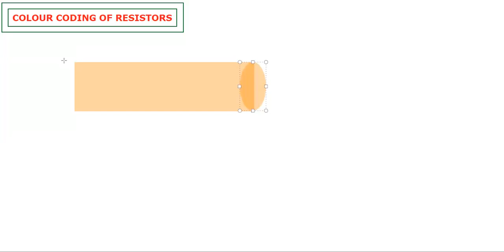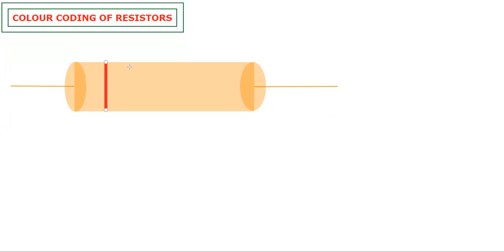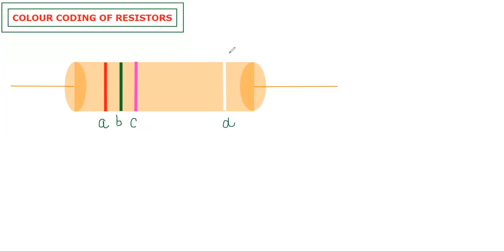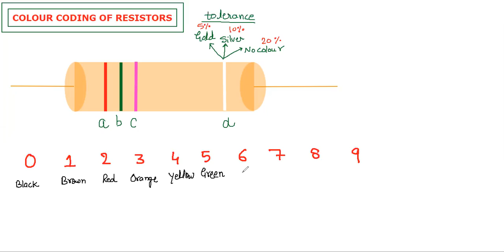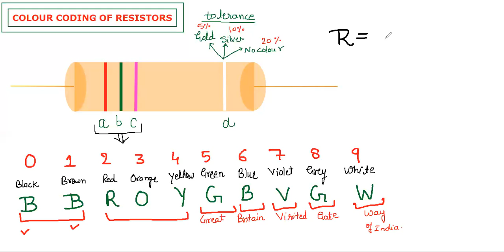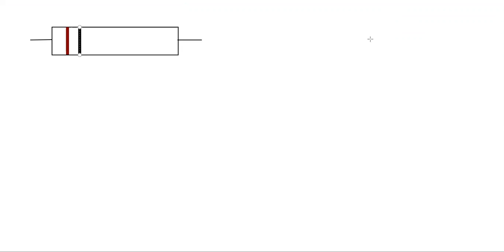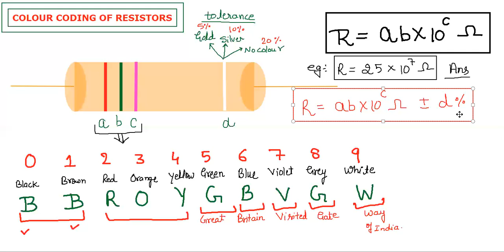CLASS 12 | PHYSICS | COLOUR CODING OF RESISTORS | RAIEDU | ASHEESH RAI